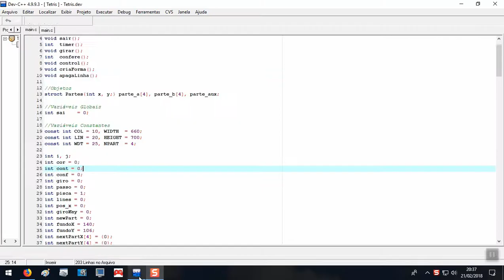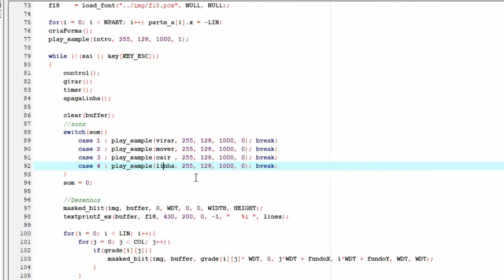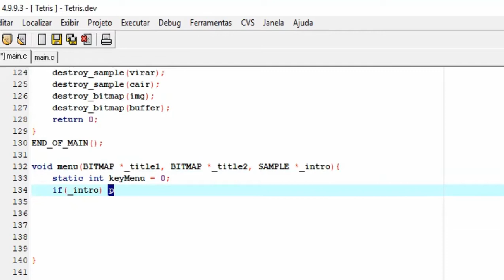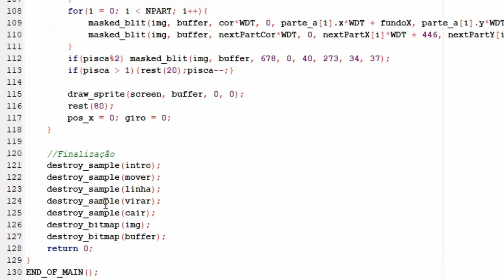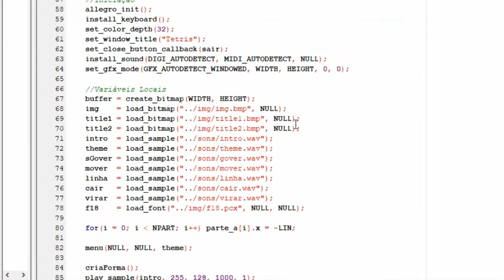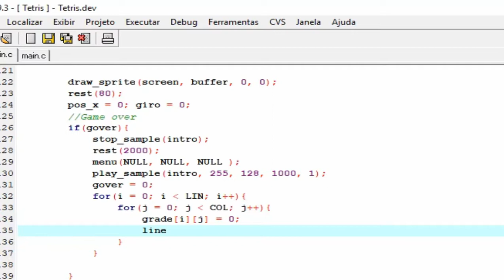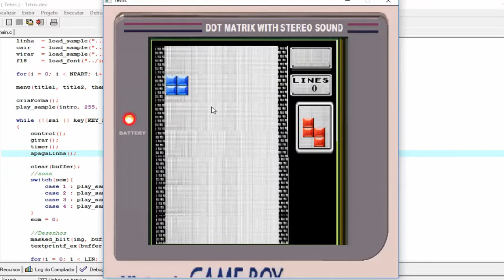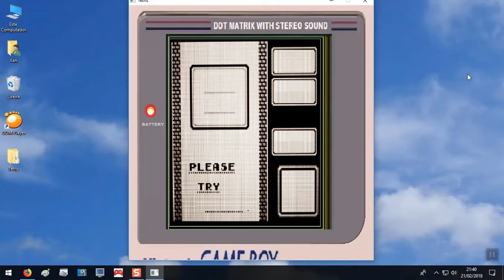Tetris Allegro (Programando Final)